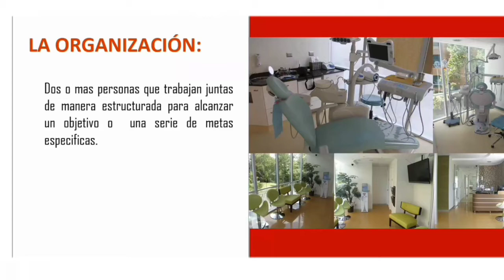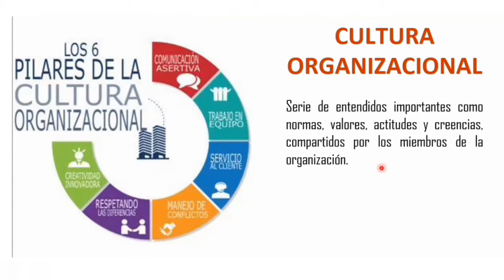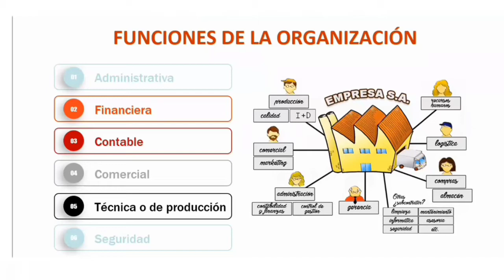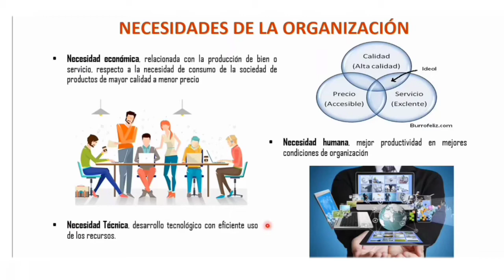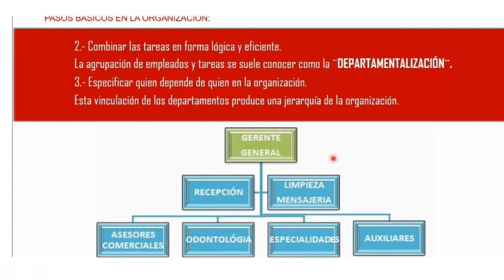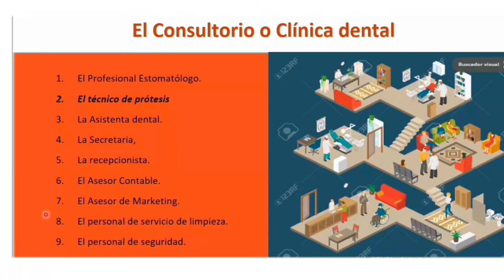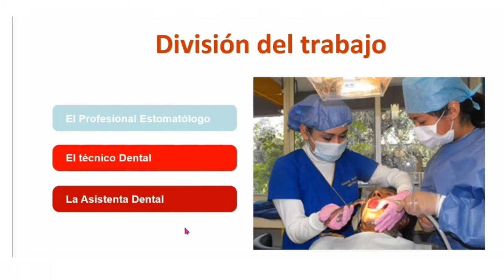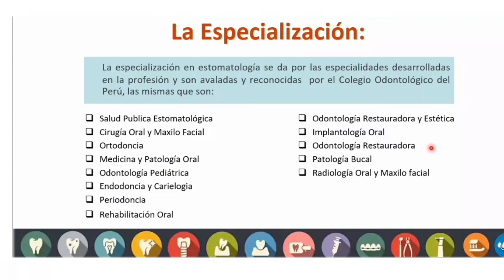ADMINISTRACION Y ORGANIZACIÓN EN ODONTOLOGIA